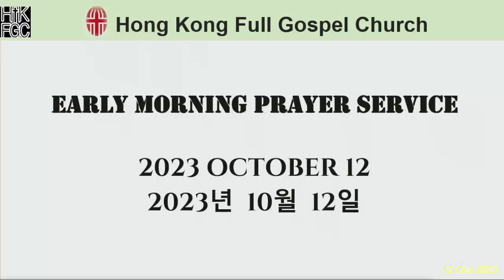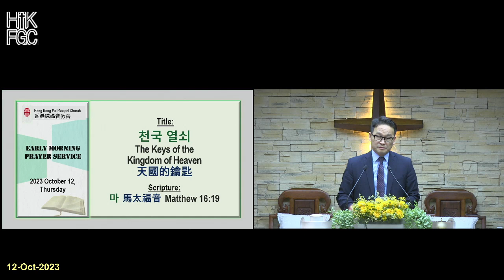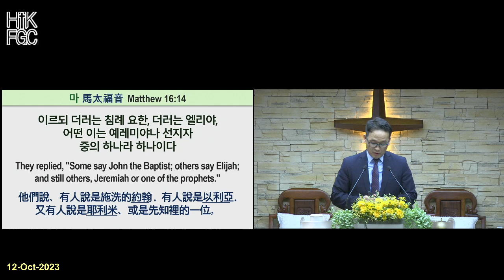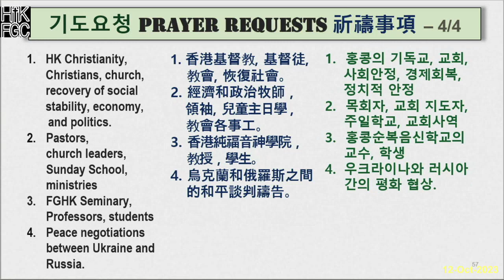20231012 홍콩순복음교회 새벽예배 Hong Kong Full Gospel